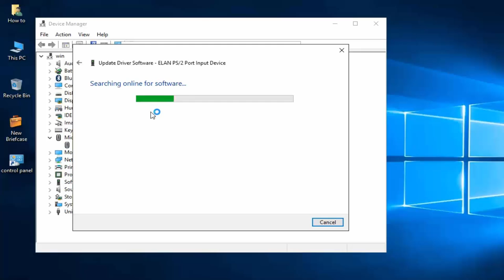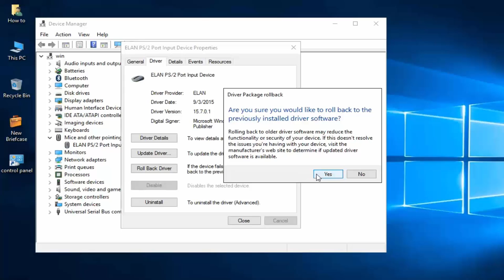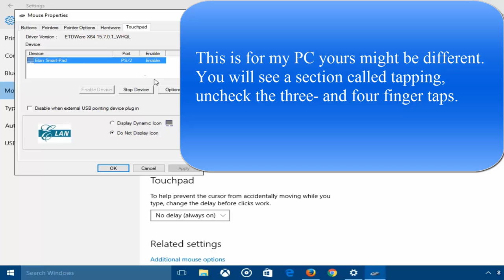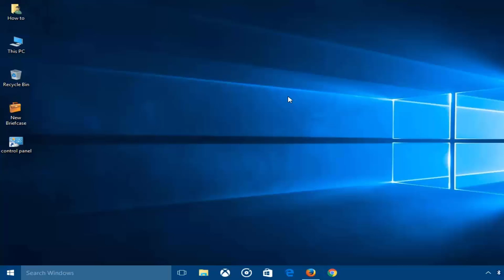windows 10 search box constantly popping up!! Fix - Howtosolveit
Fix search box constantly popping up in windows 10. Cortana Search Box Keeps Coming up when Scrolling, search/cortana keeps popping up after upgrade to windows 10. Cortana popup and the search bar pop-up when I'm using the touch pad?

disable windows 10 side bar/action center popping up. Fix Annoying Cortana pop-up. How do you disable the search windows pop up. Randomly a empty windows search box will pop up.